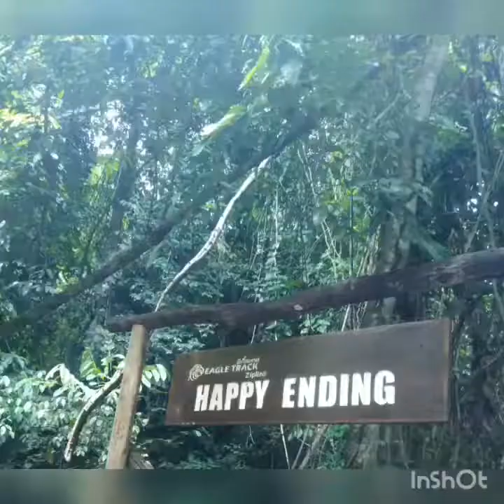Zip lining in Chiang Mai jungle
16/07/19
Today we took part in some amazing zip wiring through Chiang Mai jungles. The company we decided to go with was 'Eagle track Zip line' who were very safe but fun! In total we did: 16 zip lines, two 20 meter drops, one 40 meter drop, 50 meter sky high bridges and other small obstacles.
We did the Early bird package and this also included a free water bottle, free lunch, free t-shirt and free transfer (if in range).